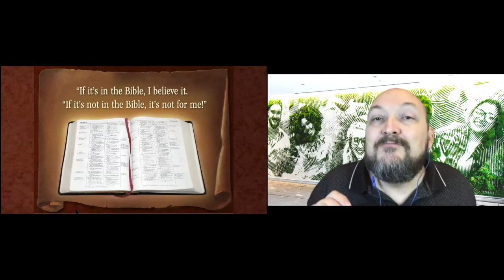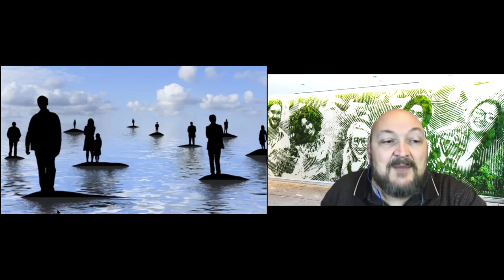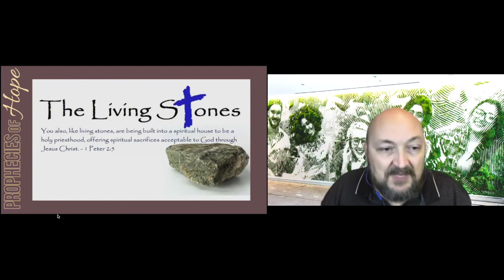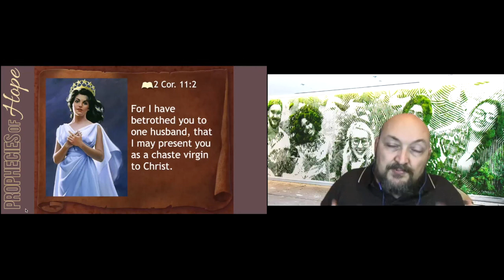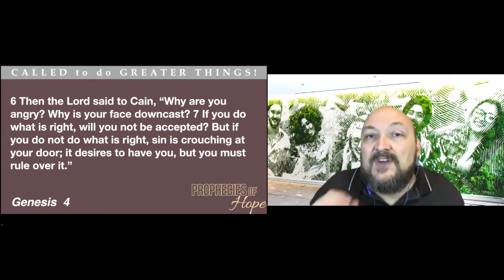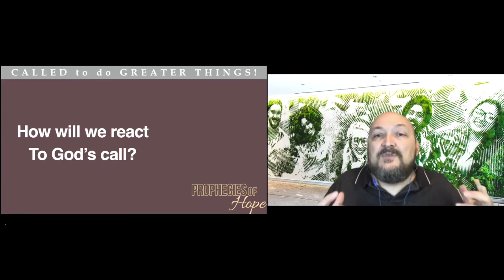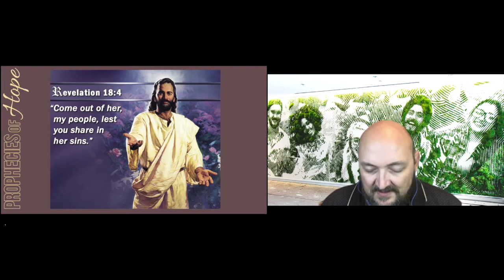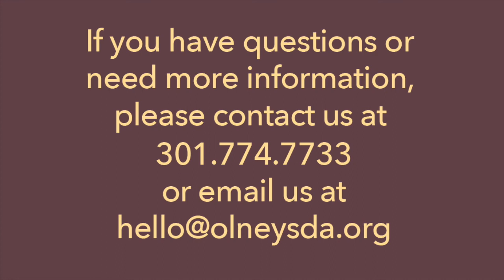Two Brides of Prophecy